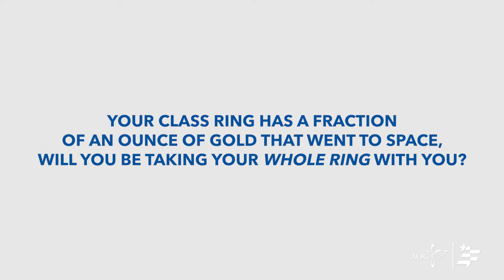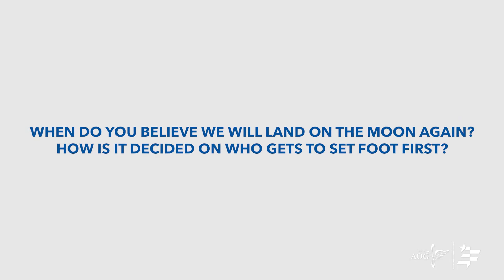Q&A with Col. Raja Chari '99 Before His Launch!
We caught up with NASA Astronaut Raja Chari ’99 for a quick interview prior to his launch this weekend. We offered a few questions submitted by his USAFA Class of 1999 classmates, plus a few of our own questions.

The Crew-3 mission is targeted for launch at 2:21 a.m. EDT on Sunday, Oct. 31, on a SpaceX Falcon 9 rocket from Launch Complex 39A at NASA’s Kennedy Space Center in Florida. The Crew Dragon Endurance is scheduled to dock to the space station at 12:10 a.m. Monday, Nov. 1.

Prelaunch activities, launch, and docking will air live on NASA Television. The Crew-3 flight will carry NASA astronauts Raja Chari, mission commander; Tom Marshburn, pilot; and Kayla Barron, mission specialist; as well as ESA (European Space Agency) astronaut Matthias Maurer, who will serve as a mission specialist, to the space station for a six-month science mission.